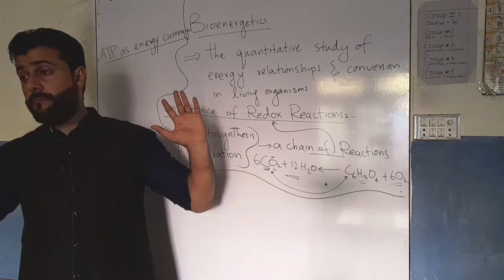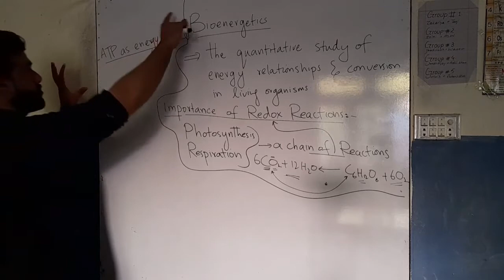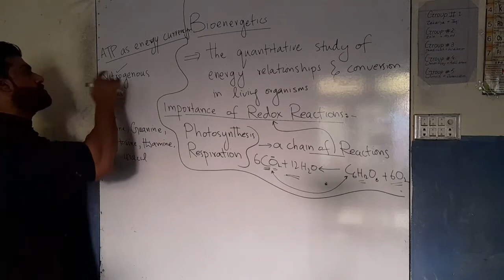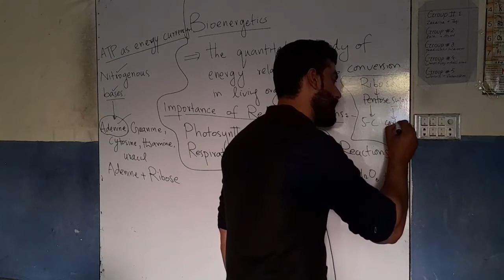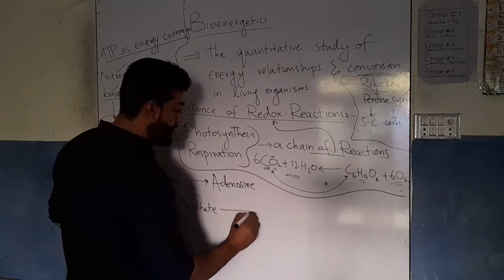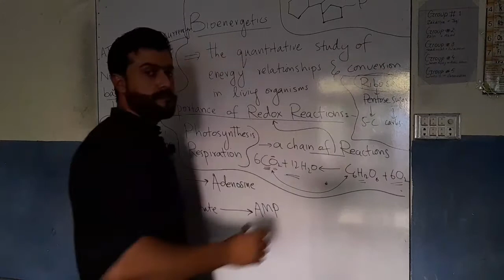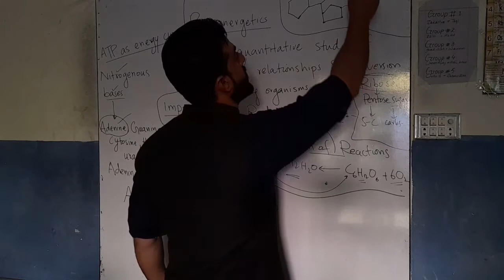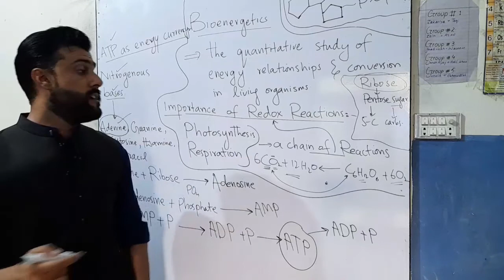Chapter Bioenergetics | What is ATP | Why ATP is known as energy currency | Tariq Pathan